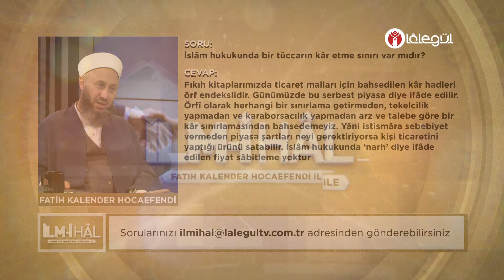İslâm hukukunda bir tüccarın kâr etme sınırı var mıdır?